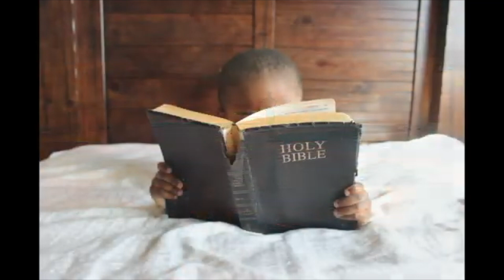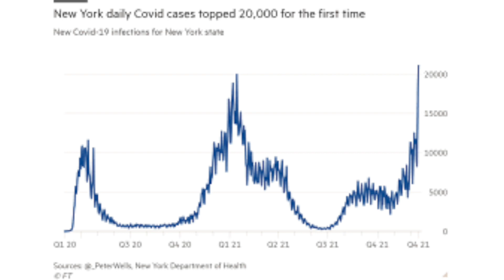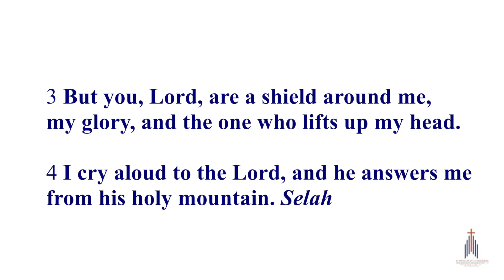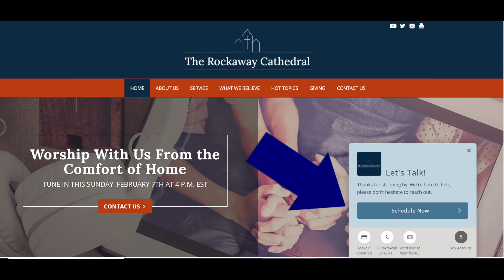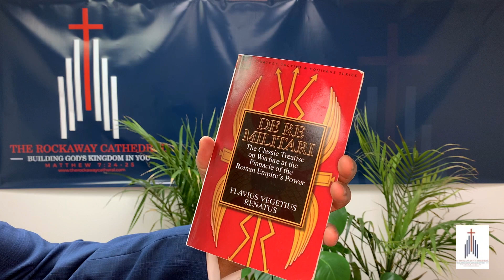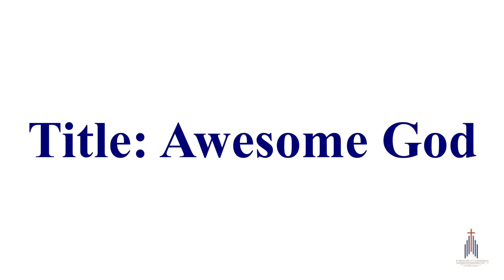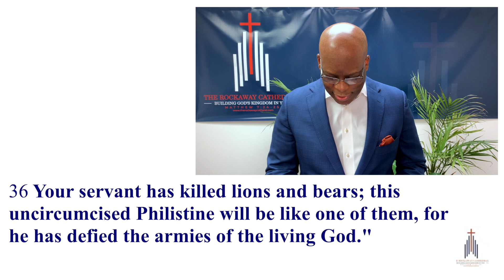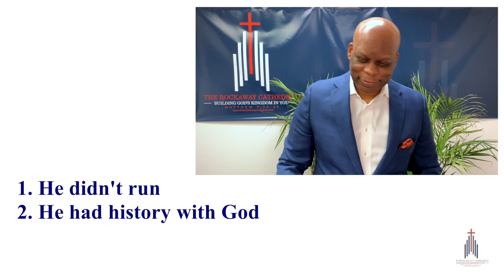Home of The Brave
Spiritual Warfare Series